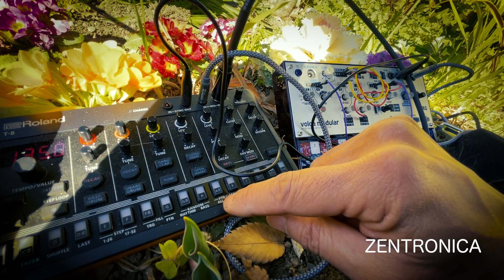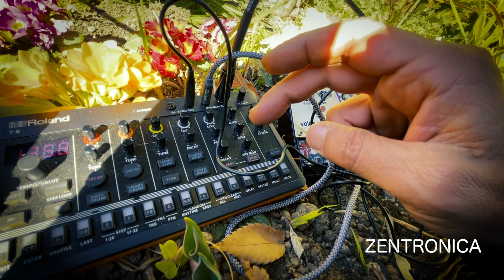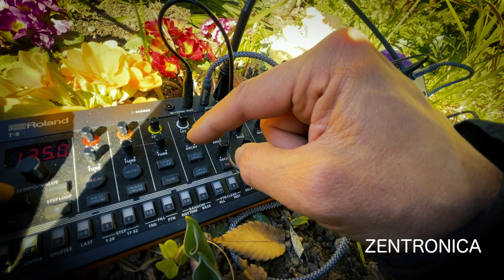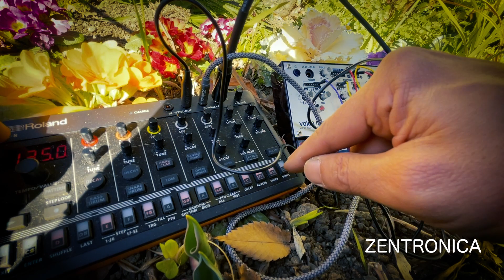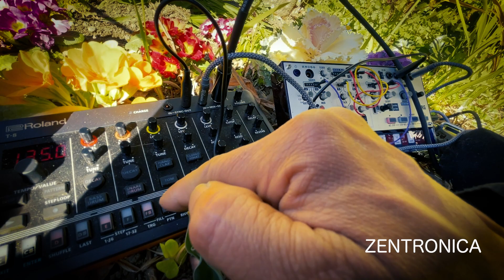volca modular / roland T8 / jam 修行は続く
Japan
Outdoor
Tokyo zentronica